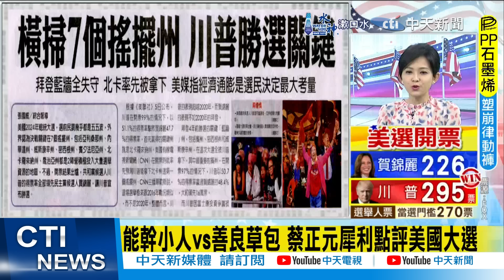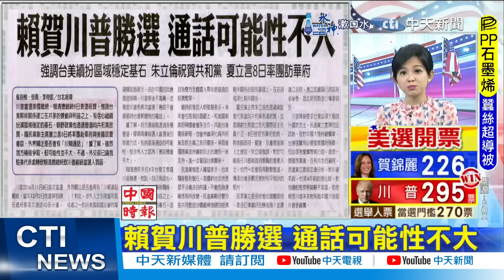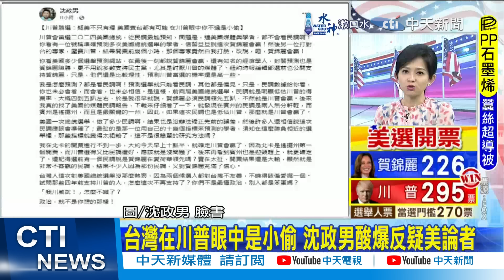【每日必看】川普勝選 北京預測"美國對台支持力量會減小"｜美國政治"越來越低俗" 賴岳謙:跟台灣情況很像 20241107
00:00 旗下社群媒體股價暴漲 川普身價1天多320億
01:01 能幹小人vs善良草包 蔡正元犀利點評美國大選
02:21 新聞透視:川普難測 兩岸求穩應對變局
04:03 川普勝選 北京預測"美國對台支持力量會減小"
04:10 美國政治"越來越低俗" 賴岳謙:跟台灣情況很像
07:03 台灣在川普眼中是小偷 沈政男酸爆反疑美論者